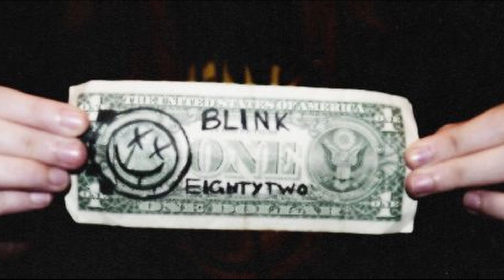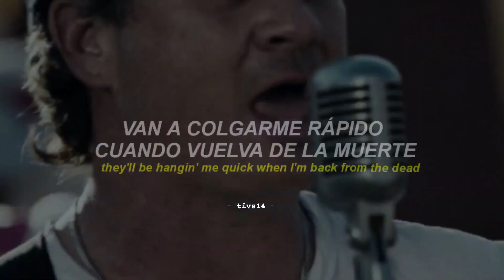Mark Hoppus de blink 182 intentó comprar boletos para su propio show y no pudo!